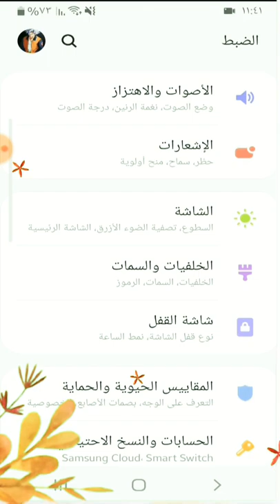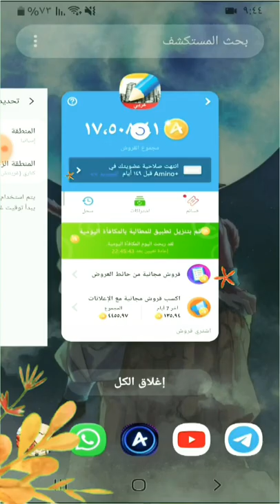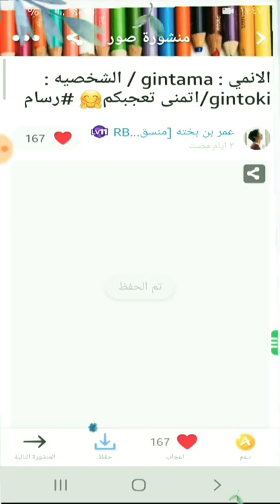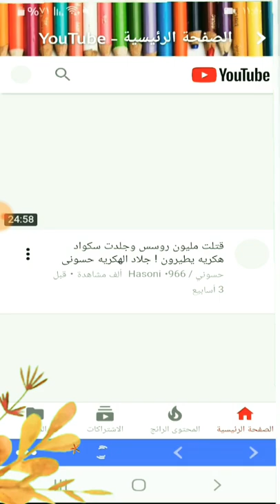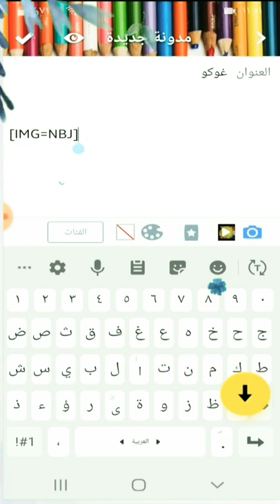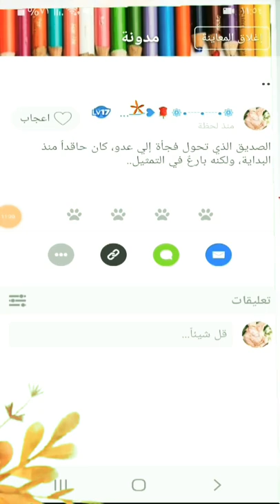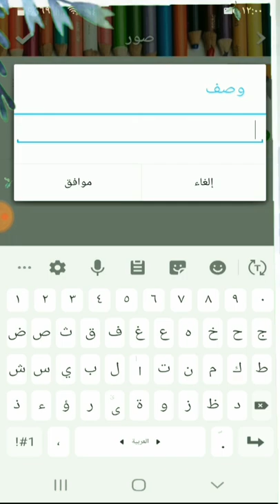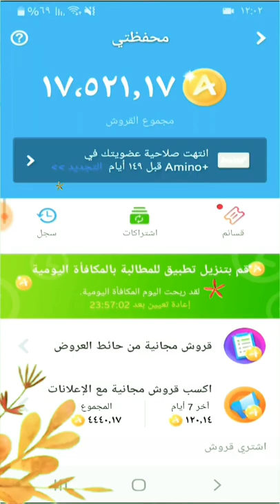تسجيل دخول باليوم مرتين وأكثر ..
هذول الرموز ⬇️

[c]

[cUC]

[cUCB]